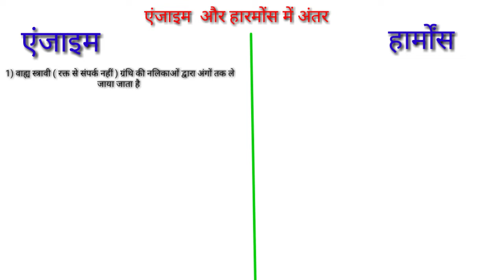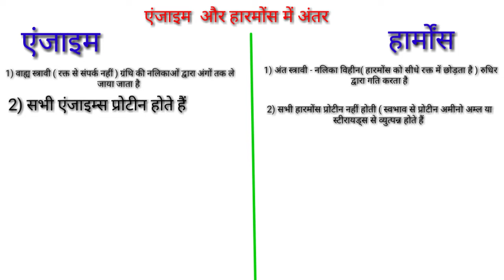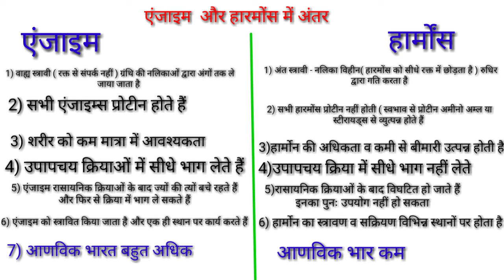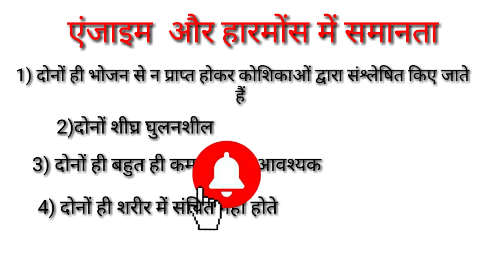होर्मोन्स और एंजाइम में अंतर/ hormone and enzyme main antar/hormone and enzyme difference /function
Hi